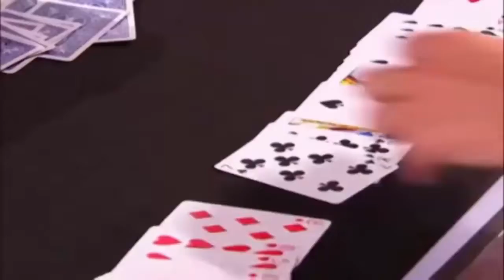The winner of America's Got Talent 2015 - Mat Franco - 007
Sang Juara Magic - Mat Franco